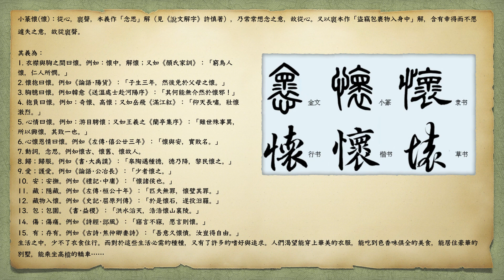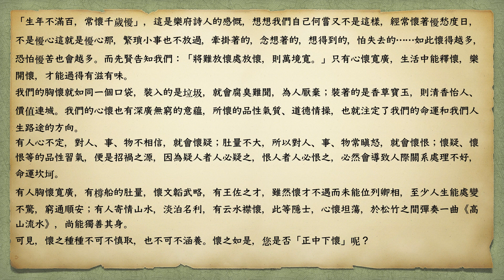懷 1 bosom 2 mind 3 to keep in mind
怀 （懷） huái
A.noun
①（胸） bosom
▸ 敞胸露怀
bare one’s chest
▸ 孩子在妈妈怀里睡着了。
The child fell asleep in his mother’s arms.
②（心意） mind
→ 耿耿于怀, 情怀
B.verb
①（挂念） think of
→ 怀旧, 怀念, 缅怀
②（怀有） cherish
▸ 怀有私心
harbour selfish motives
▸ 心怀不满
nurse a grievance
→ 怀才不遇, 怀恨, 怀疑
③（怀孕） conceive
▸ 怀着他的孩子
conceive his child
→ 怀胎, 怀孕

懷ㄏㄨㄞˊ | huái | 心卜田女
名詞
① 胸臆
例「子生三年，然後免於父母之懷。」
② 抱負
例「心愴悢以傷懷。」
③ 情意
例「感君區區懷。」
④ 心意
例正中下懷。
⑤ 姓。
動詞
① 想念思念；［例］「有女懷春
② 依附，歸向
例「物無不懷仁。」
③ 安擾
例「懷遠以德。」
④ 包藏
例「蕩蕩懷山襄陵。」
⑤ 招安
例「懷柔百神。」
⑥ 矜愍
例「上帝懷而降鑒。」
參考 「懷思」的「懷」與「壞人」的「壞」，字形相似，一从忄（心）、一从土，音義不同。
參考 「懷」字俗作「怀」。
同義詞 念、思。
懷丸操彈
懷來
懷刑
懷利相接
懷刺
懷古
懷土
懷孕
懷安
懷寶迷邦
懷山襄陵
懷德
懷念
懷恨
懷惠
懷想
懷慶
懷憂喪志
懷才不遇
懷抱
懷文抱質
懷春
懷柔
懷沙
懷瑾握瑜
懷璧
懷生
懷疑
懷疑論
懷素
懷胎
懷舊
懷表
懷鬼胎